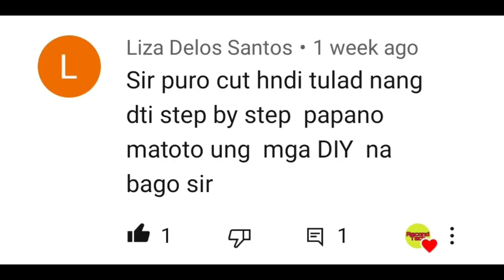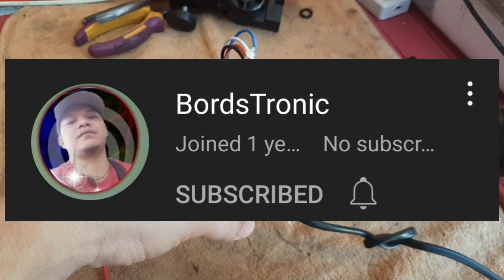FUKUDA Stand Fan / Missing Speed #3 / Types of Bushing / Basic Tips | RECOND Tech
These video is designed for beginner to enhance their skills in repairing an e.fan.